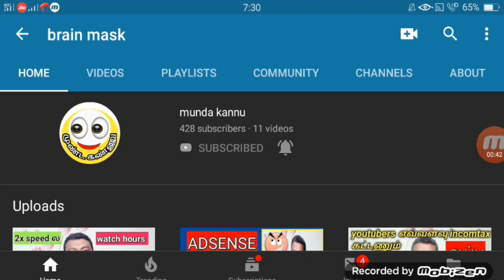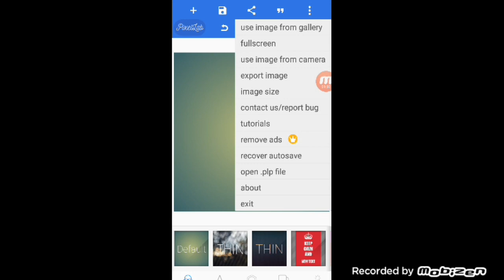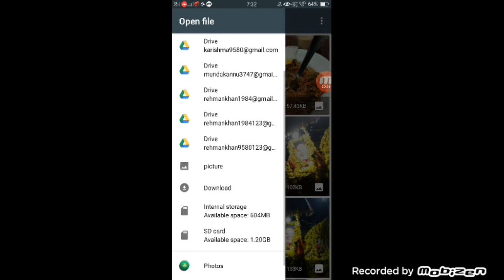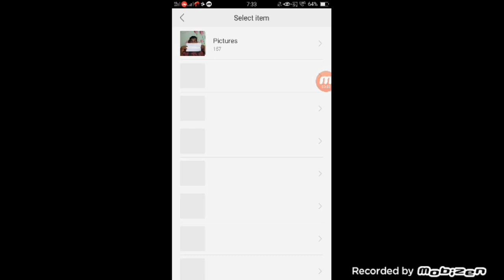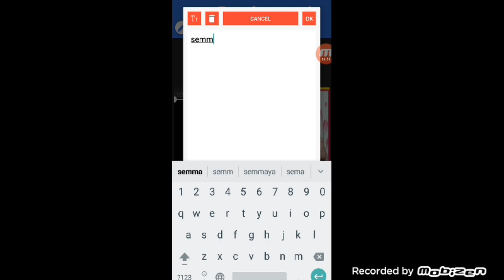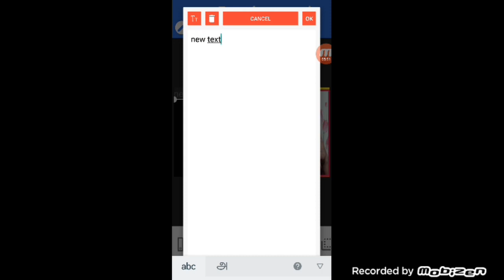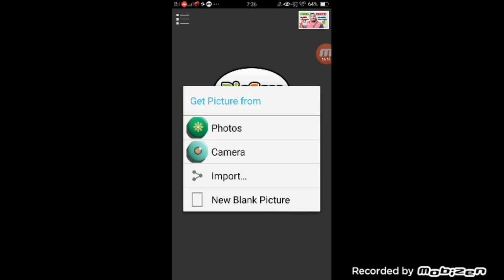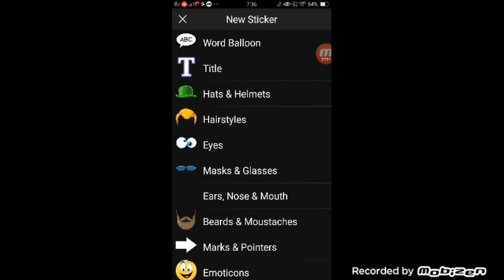How to make professional thumbnail | explain step by step | brainmask